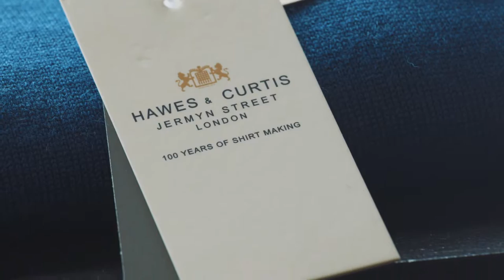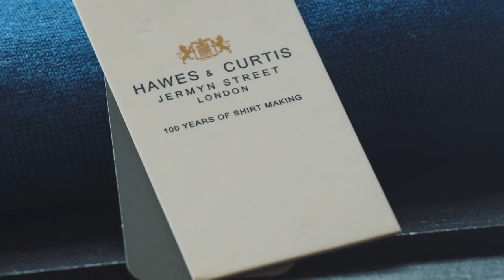Touker Suleyman: Appamondo Zendesk Evangelist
Learn why Dragon's Den investor panelist, Touker Suleyman believes customer experience is important to his brands and why he chose Appamondo to design, build and roll-out his customer support centre on Zendesk for Hawes & Curtis.

to find out more or understand how we can improve customer experience using Zendesk's omni-channel help-desk technology